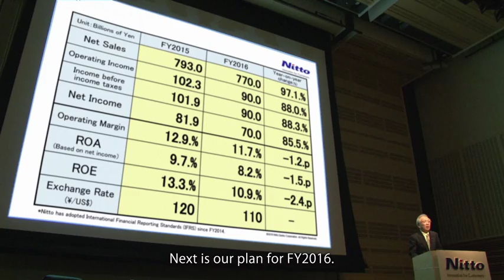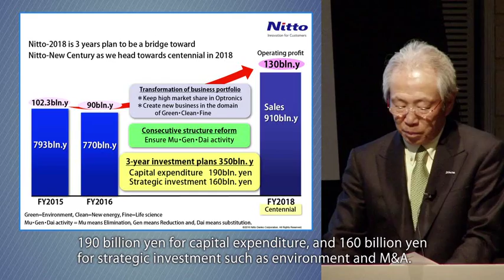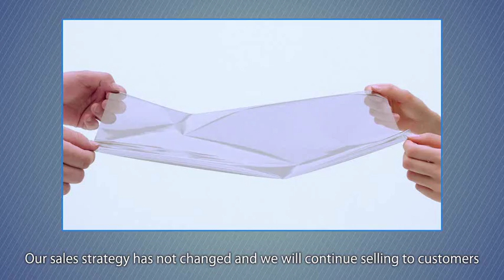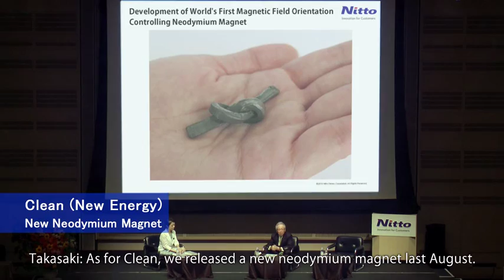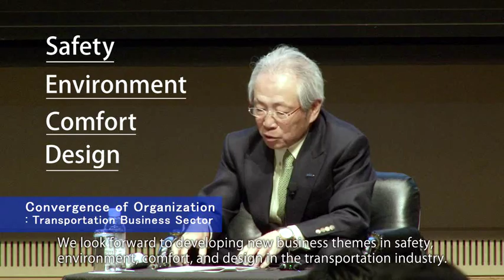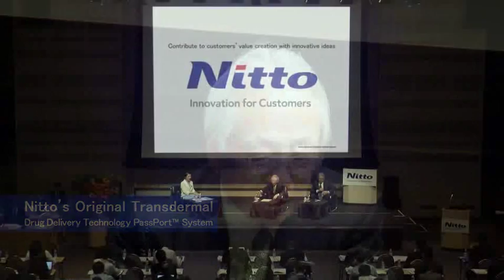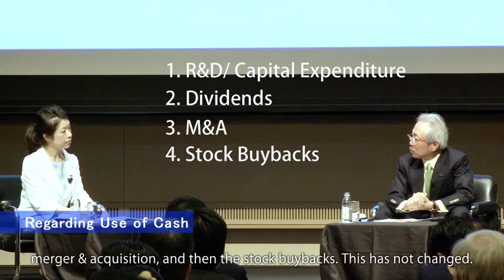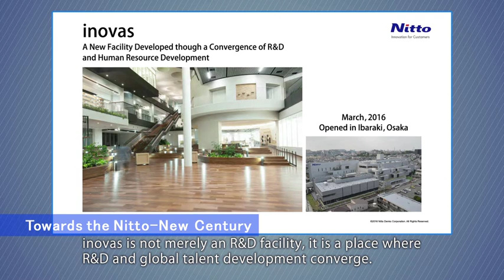Company Information Meeting - May 13th, 2016【Nitto Official】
On May 13th 2016, Nitto held a Company Information Meeting for analysts and corporate investors.
●Part Ⅰ: Mid-Term Management Plan
●Part Ⅱ: Interview with President Takasaki
Explanation on FY2015 Business report and Mid-Term Management Plan Nitto-2018 will be given on this movie.